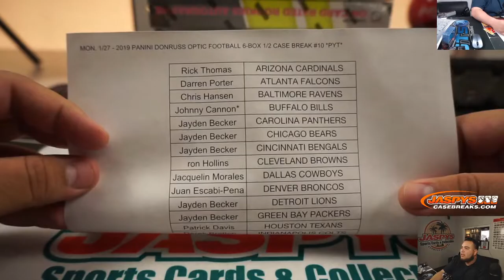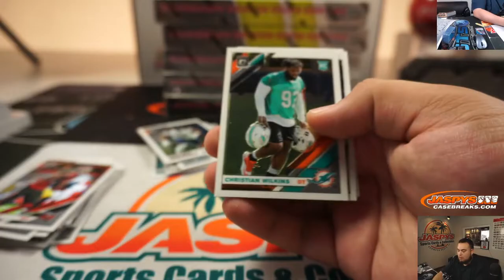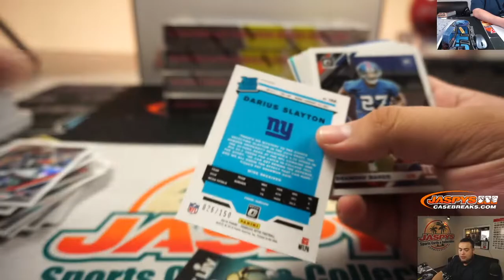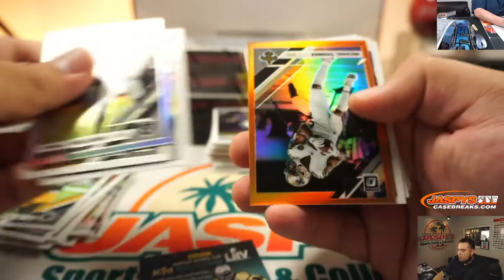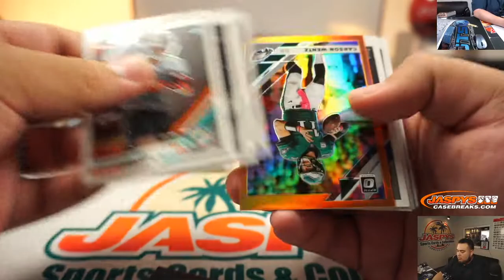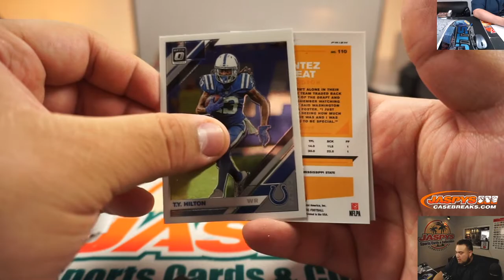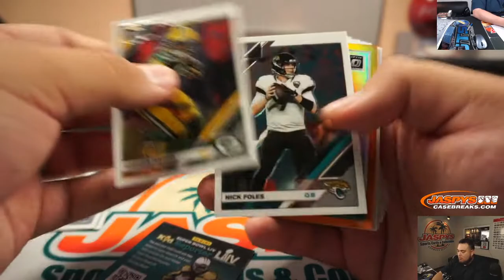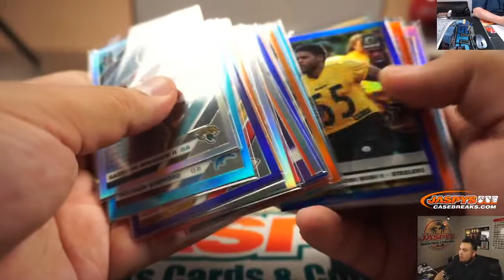MON. 1/27 - 2019 PANINI DONRUSS OPTIC FOOTBALL 6-BOX 1/2 CASE BREAK #10 *PYT*